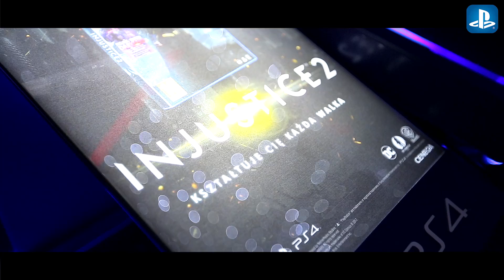Harley rozrabia na Mistrzostwach Polski w Injustice 2 | PS4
Nikt tak nie pilnuje porządku, jak nasza Harley Quinn. Na Mistrzostwach Polski w Injustice 2 działo się tyle, że potrzeba było naprawdę ogromnego baseballa, żeby to wszystko ogarnąć! Pot, krew i łzy (porażki i zwycięstwa)! Sprawdźcie, jak zapamiętaliśmy ten dzień.